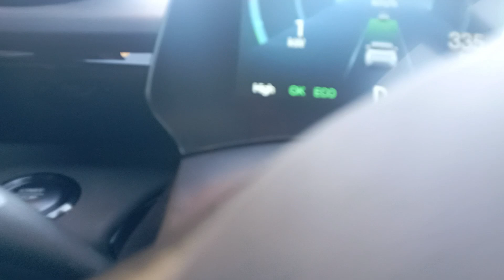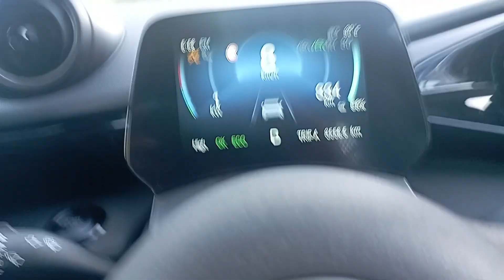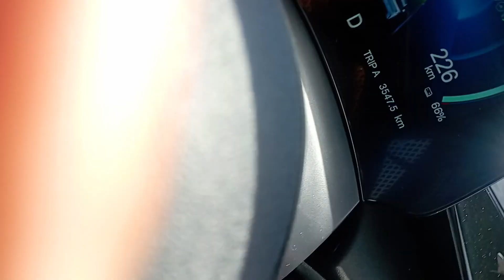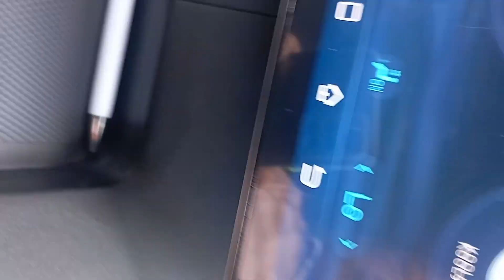Haadi gaau gahana pokhari to rammandir old baneshowr travel